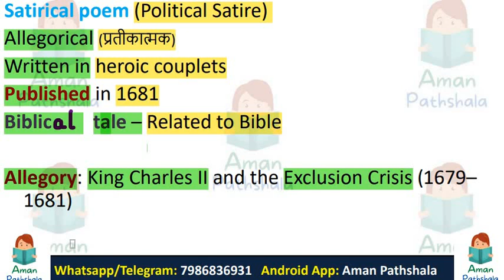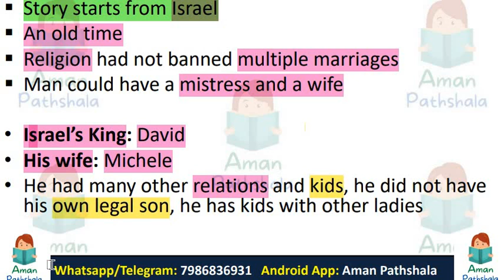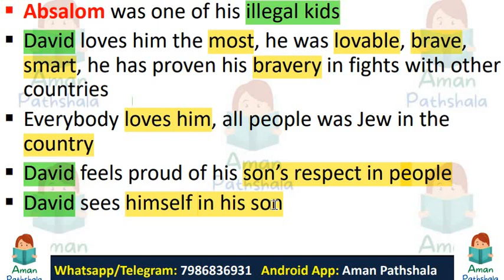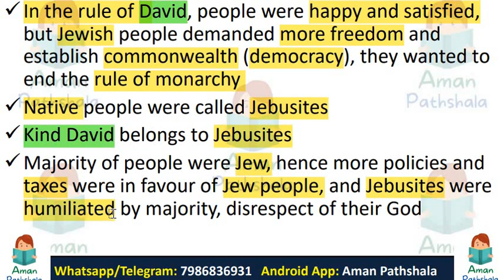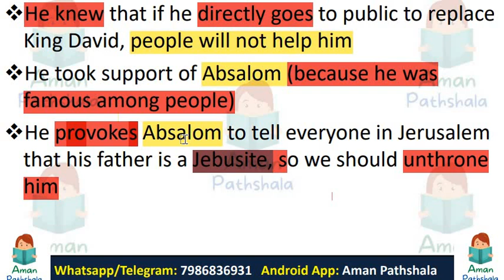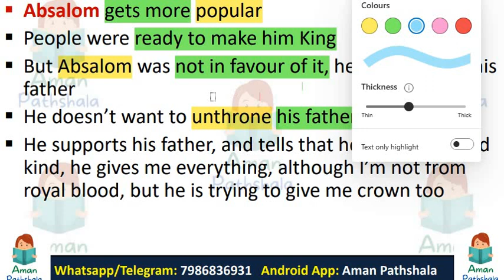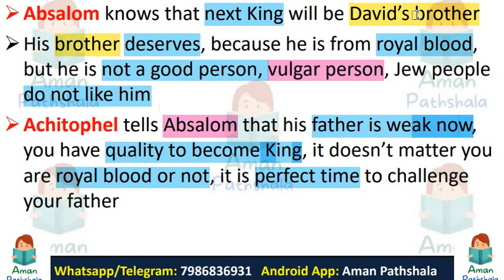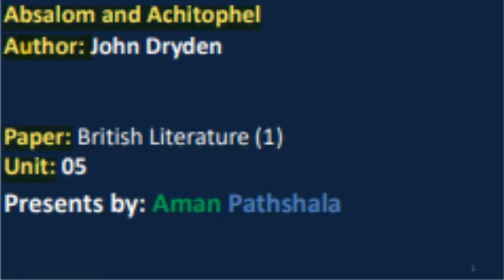Absalom and Achitophel John Dryden Summary in Hindi MA English Semester 1 British Literature 1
Satirical poem (Political Satire)
Allegorical (प्रतीकात्‍मक)
Written in heroic couplets
Published in 1681
Biblic  nal tale – Related to Bible

Allegory: King Charles II and the Exclusion Crisis (1679–1681)

Story starts from Israel
An old time
Religion had not banned multiple marriages
Man could have a mistress and a wife

Israel’s King: David
His wife: Michele
He had many other relations and kids, he did not have his own legal son, he has kids with other ladies

Jebusites planned to regain their rights and position, they planned to revolt and guerrilla warfare against King
Some people of the court of David were in support of Jebusites’ revolt
One of them was Achitophel  ( An ambitious man)
He was an adviser of King David
He wanted to be King, or to destroy King David’s rule